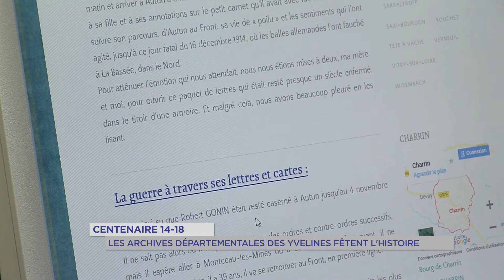Centenaire 14-18 : Les Archives départementales des Yvelines fêtent l'histoire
L'histoire était à l'honneur ce week-end. Et particulièrement celle de la Grande Guerre. En ces temps de commémoration, les Archives départementales des Yvelines organisaient une journée autour de 14-18 avec animations et remise de prix.